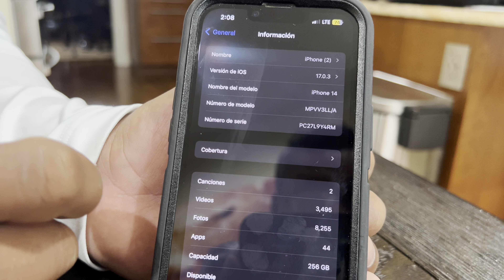Problemas con el iPhone 14 !